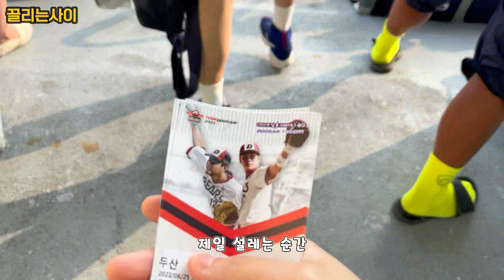엘지팬의 기아타이거즈 응원 입문기/20220625/박찬호결승타/이창진/현장직캠/야구직관/직관/커플로그/야구장브이로그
저희 커플은 엘지팬이에요. 코로나 이후에 처음 육성응원의 현장을 방문했는데 그게 기아타이거즈와 두산베어스의 잠실 경기입니다!! 꼬양의 부모님이 기아팬이셔서 같이 직관했습니다!!
기아와 두산의 응원 열기는 역시 KBO에서 최고라고 생각하는데 직관을 가보니 그 위엄을 느꼈어요 ㅎㅎㅎ프로야구의 인기를 새삼 실감했던 하루였습니다.

00:00 최강기아
0:20 잠실에서 제일 설레는 순간
0:48 기아타이거즈 풀카운트 응원
01:27 소크라테스 응원가
02:27 나성범 응원가
03:13 박찬호 응원가 및 결승타
04:24 이창진 응원가
04:55 이창진 2타점 적시타
05:38 8회말 끝나고 부르는 남행열차